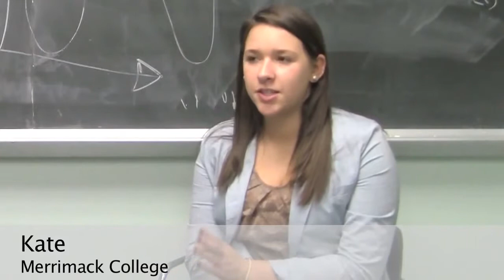What is your overall impression of LaunchPad?